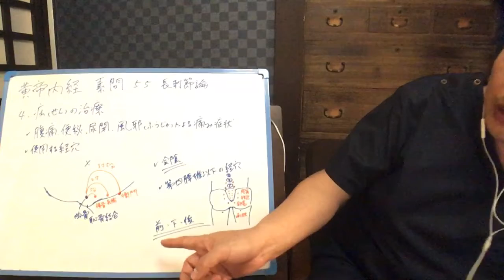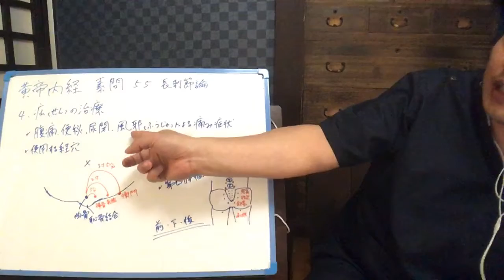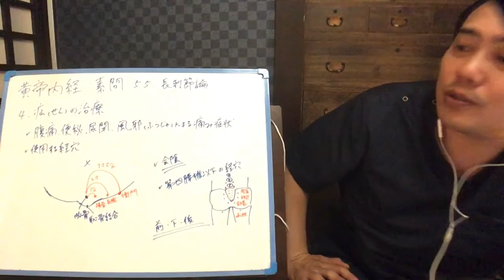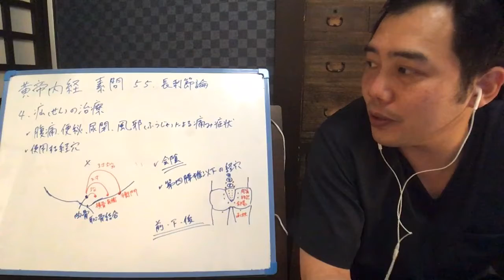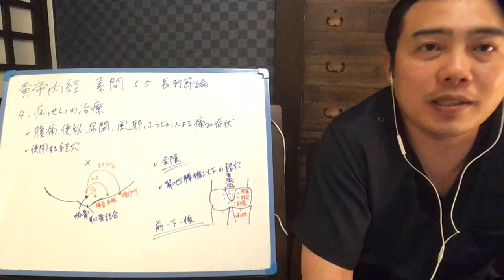疝(せん)の治療 黄帝内経 素問55、長刺節論4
膀胱経一行線と交感神経節の関係を考察しました。黄帝内経 素問55、長刺節論2-2